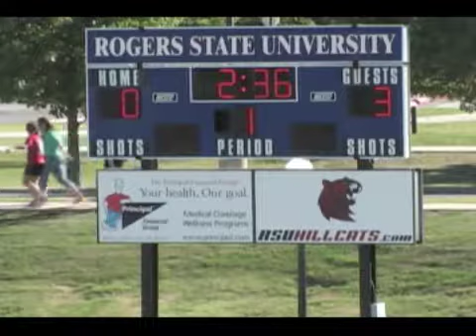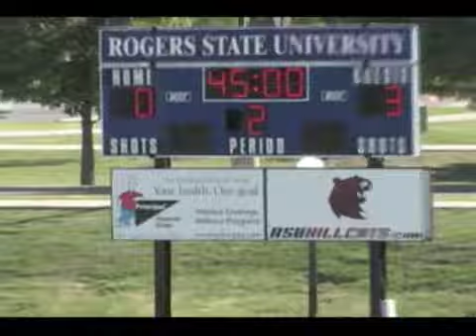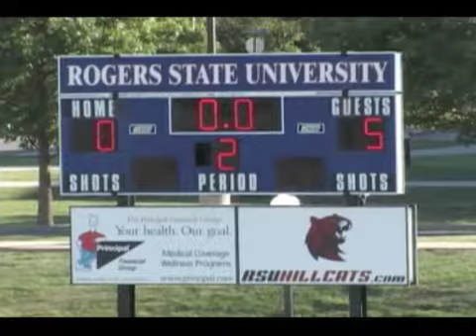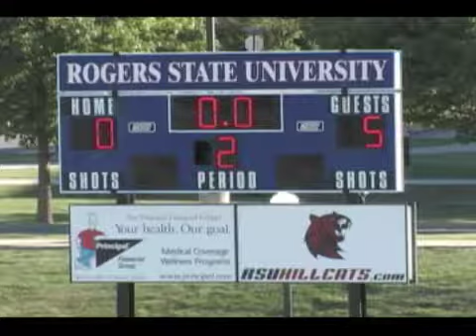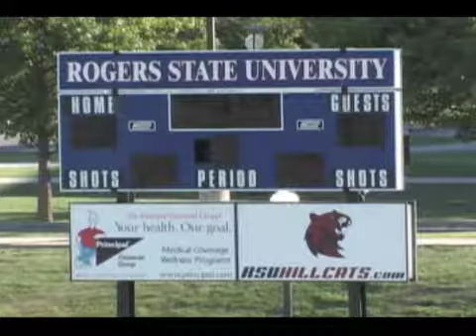2011 Men's Soccer - Rogers State v. Lubbock Christian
The first day of October along with the first week of conference play did not treat the Rogers State Hillcats well as Lubbock Christian came away with a 5-0 victory Saturday, October 1, 2011 at Soldier Field.